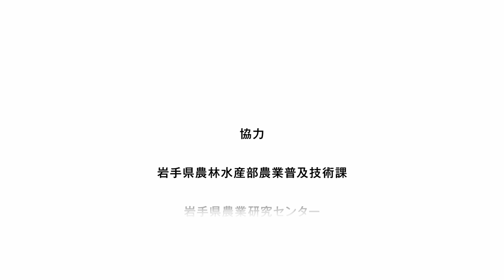【Interview】岩手県 果樹栽培と気候変動 凍霜害・夏季の高温、病害虫への適応策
A-PLATインタビュー記事